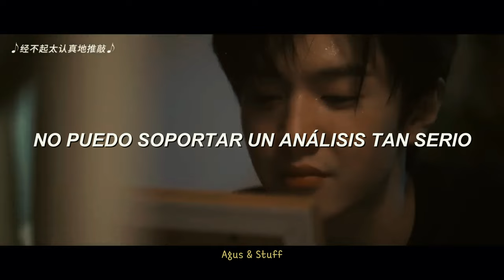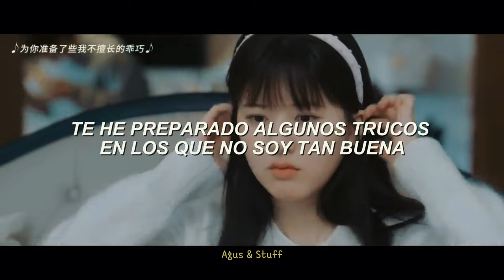❝Just Want To Secretly Hide You ; Zhao LuSi & Silence Wang❞ 『Sub Español』➥ hiddenlove OST დ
✿Info:

➤Drama: Hidden Love / Amor Oculto / 偷偷藏不住
➤Canción: Just Want To Secretly Hide You / 只想把你偷偷藏好
➤Artista: Zhao Lusi & Silence Wang / 赵露思 & 汪蘇瀧

Se agradece. ❤
En caso de resubir/usar mi traducción
por favor, darme créditos.

author